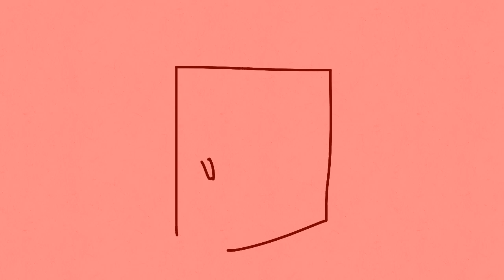oh yeah mr krabs meme XD Original?